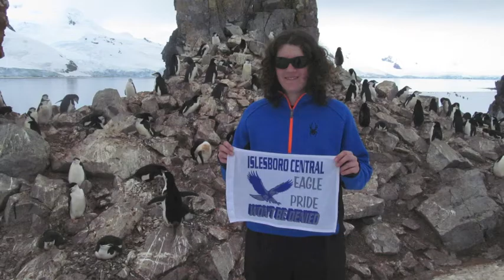Antarctica Slideshow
This is a slideshow of my trip to Antarctica. I went on the 2013-14 Students On Ice Antarctic Expedition.